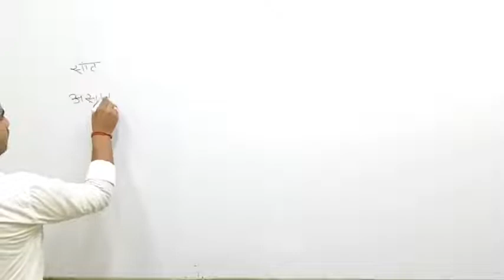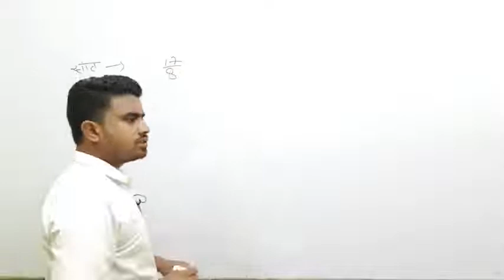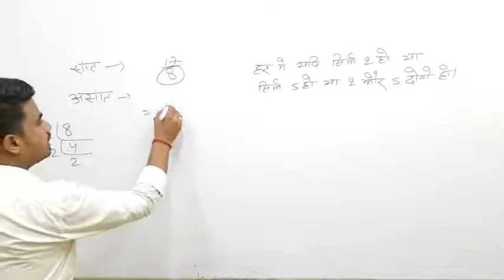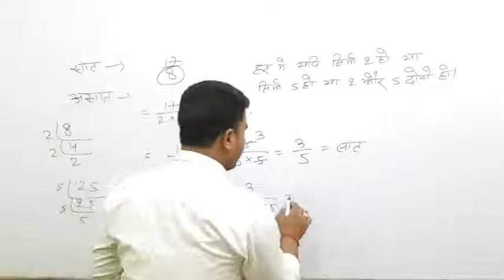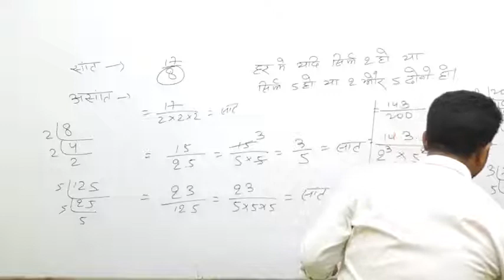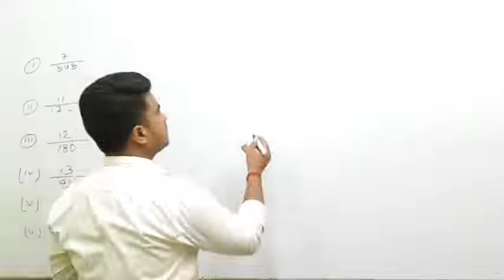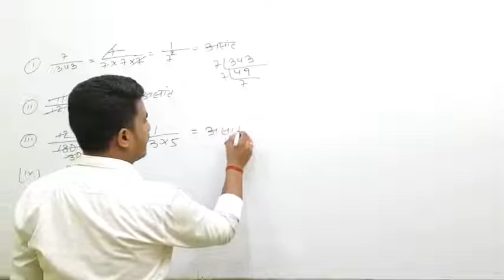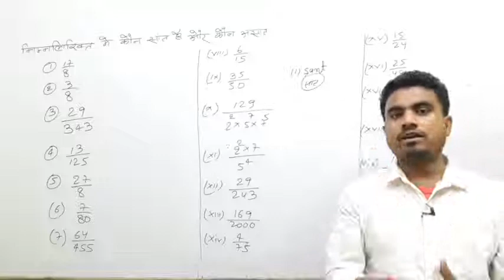बिना भाग दिये सांत और असांत कैसे पहचाने।||bihar board exam 2022 class10th real number vvi objective